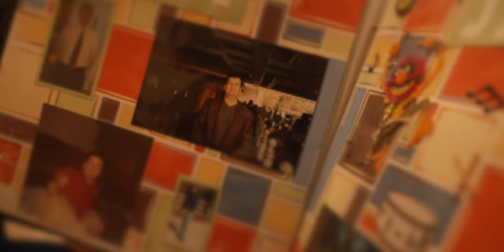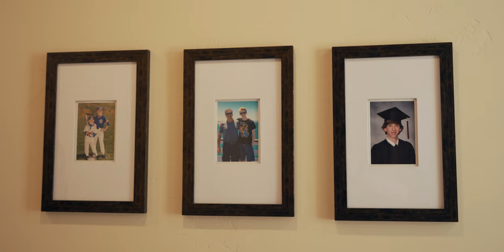"Hidden Gem of the Silicon Valley" - Official Trailer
"Hidden Gem of the Silicon Valley" welcomes you to dive into the amazing life story of an American inventor, engineer, creator, entrepreneur, mentor and philanthropist  Mr. Jack McCauley.

Directed by Victor Migalchan, "Hidden Gem of the Silicon Valley" visits different parts of Mr Jack McCauley's life, in which everything is changing, as a young Tech Star (Jack McCauley) with support of his brother (Mac McCauley), together with colleagues (Mr Paul Jacobs,  Tsu-Jae King Liu ) and friends make his way to the top of the industry in the Silicon Valley.

This documentary features a large ensemble of cast and multiple storylines in a tribute to the genius inventor and moments of the Silicon Valley's golden age.